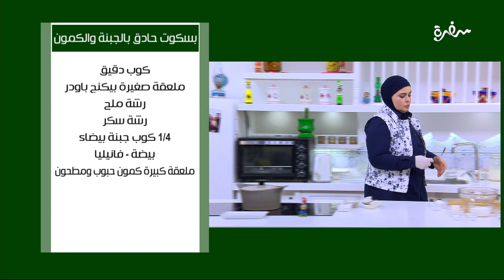بسكويت حادق بالجبنة والكمون | نجلاء الشرشابي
طريقة عمل بسكوت حادق بالجبنة و الكمون  مع نجلاء الشرشابي على قد الإيد